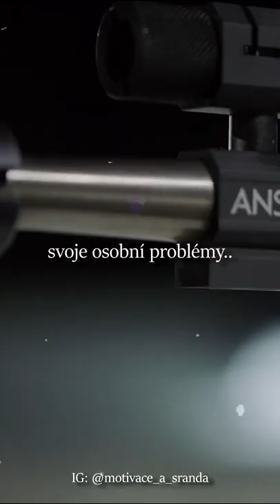Ale my jsme jako taky lidi a taky máme osobní problémy... | MARKÉTA DAVIDOVÁ